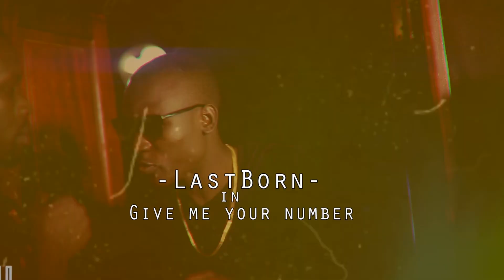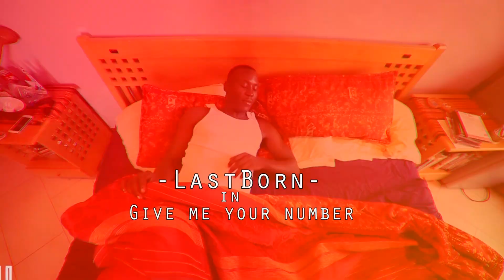Give me yo number LastBorn Official HD . % LET SUPPORT ATESO VIDEOS @ TESO LIVE MEDIA TV